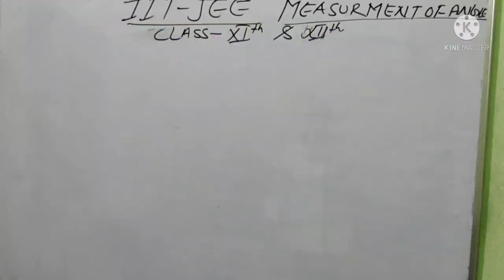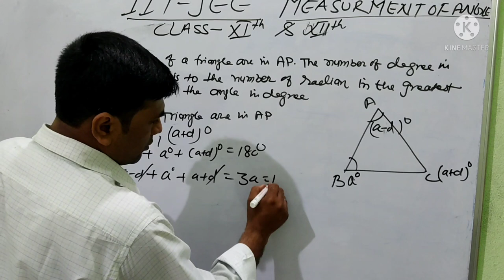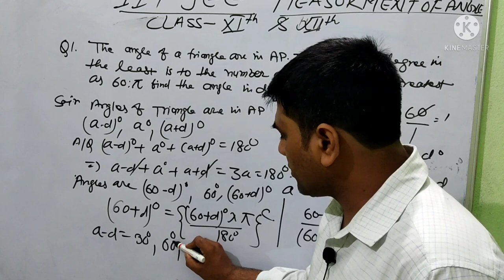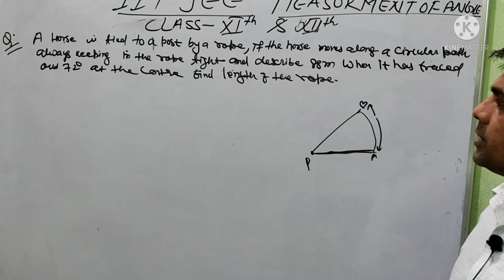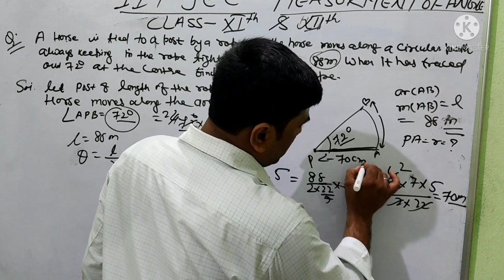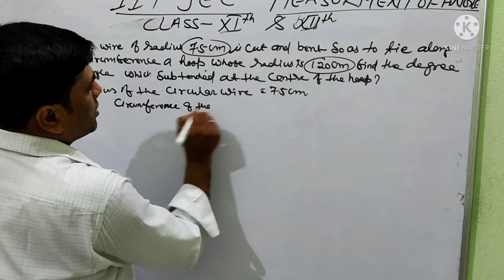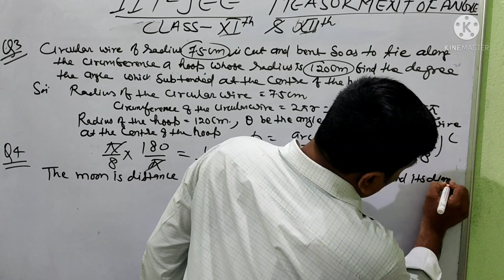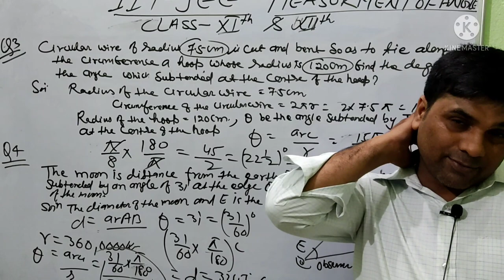MATHEMATICAL MIND MEASUREMENT OF ANGLES LECTURE-4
Hello,
I am Ranjan Kumar,
Masters in mathematics, 10 years of teaching experience in school and competition preparation coaching institute. You will get very descriptive class of mathematics  for board exam preparation, twelve'th exam preparation.  Competition exam course is also available.

For Donations which will go straight to my channel's development : 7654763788